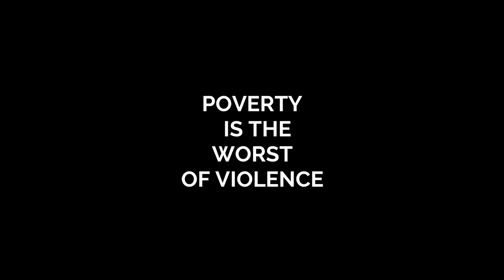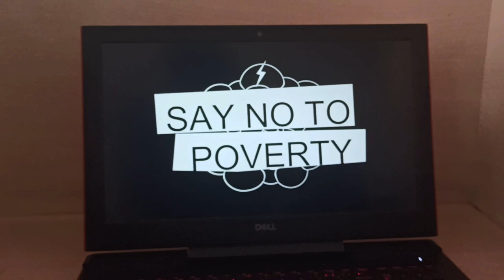Taufa | Short Movie | Prathamesh Sonar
G.H. Raisoni College Of Engineering and Management, Wagholi, Pune
Film Name : TAUFA
Director : Ritik Raj
Actor : Jyoti Kharade    Prathamesh Sonar
Co-Actor : Akash Kudale  Pratik Gosavi Kailas Rathi
Cinematography : Ritik Raj  Prathamesh Sonar
Script Writer : Prathamesh Sonar  Ritik Raj